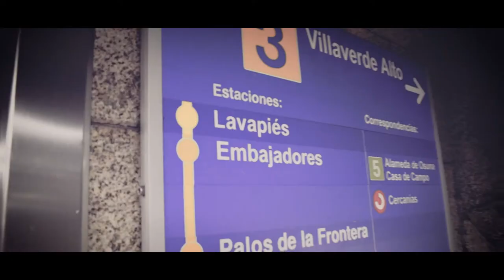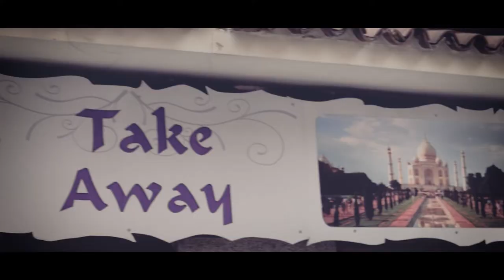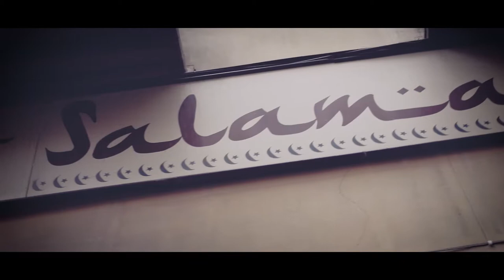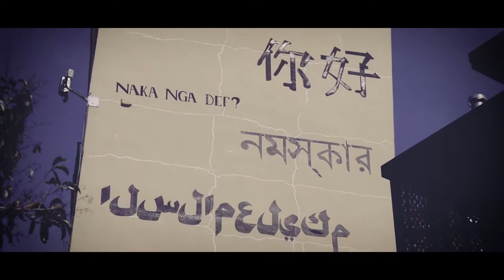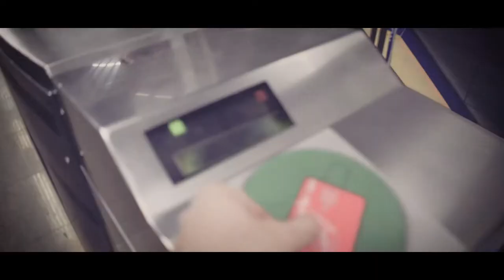"COLORS"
"Colors" is an audiovisual project that I have done for my university degree in Musicology. Here, I try to represent the multiculturalism of Lavapiés, an area of Madrid, by using certain instruments such as erhu (China), bansuri and santur (India), djembe (Africa), as well as others such as the duduk (Armenia), didgeridoo (Australia), pan flute (South America) and African/Syrian sampled voices. All the instrumentation belongs to EastWest libraries, which I highly recommend.

On the other hand, I try to represent a kind of "musical journey" to this area, from my home, where I finish the video improvising with my keyboard and the electric guitar.

I have also been inspired by styles such as lo-fi or chillhop.

Programs used:

Video: Premiere pro CC 2018

Gear:

Ibanez S5527
Native Instruments Komplete audio 6
Axe FX-II
M-Audio Axiom 61